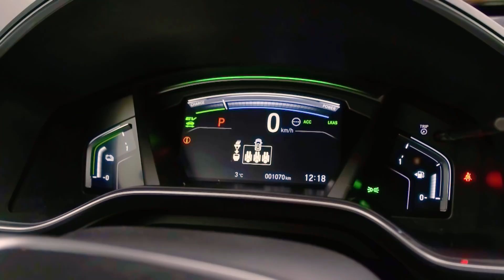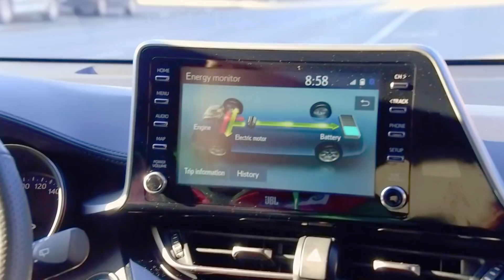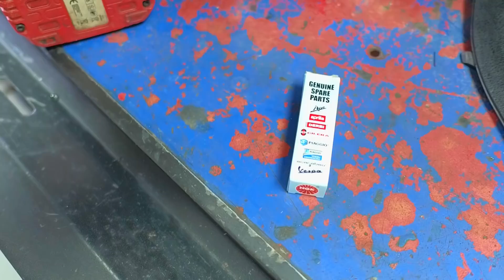TV Automagazin S10 25 - Na testu obnovljena Honda CR-V i najatraktivnija Toyota C-HR - GR Sport!!!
U TV Automagazinu pogledajte:
• vozimo jedan od najisplativijih SUVova na tržištu: Honda CR-V u obnovljenom izdanju
• Suzuki vraća legendu u novom ruhu: Hayabusa za 2021. godinu
• Toyotin subkompaktni crossover u najatraktivnijem izdanju: C-HR u GR Sport verziji
• priprema motora za proljeće kreće od najbolje iskre. NGK pokreće sve
• najprodavaniji u Americi, Ford F150 u Raptor izdanju
Samo u TV Automagazinu!